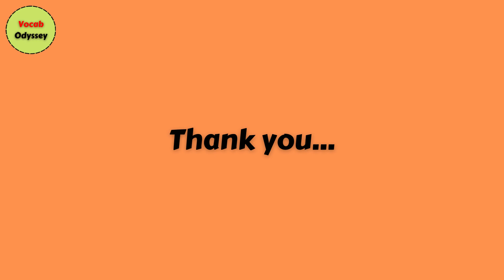Learn Wild Animals Names for Kids | Common English Words for Beginners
Join us in this exciting video as we explore wild animals vocabulary for kids! From lions and elephants to kangaroos and zebras,  children will discover the names and characteristics of fascinating creatures from around the world. This video is perfect for young learners, beginners, and ESL students looking to enhance their English vocabulary. Help your child develop their language skills while having fun!